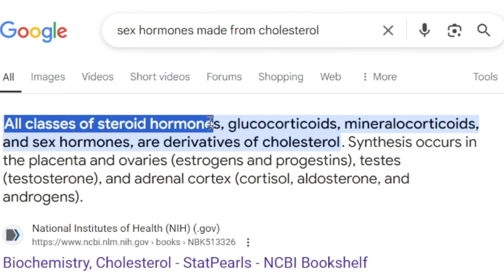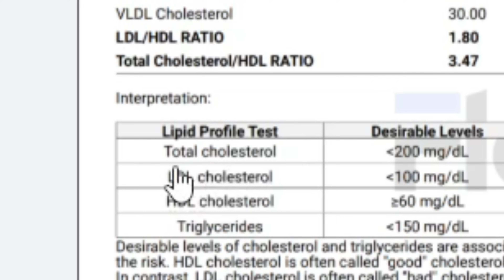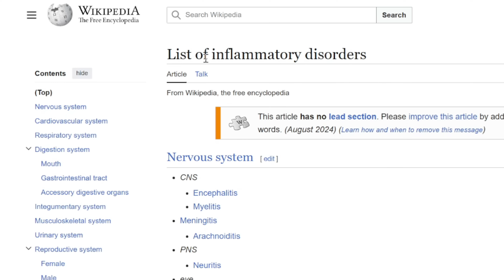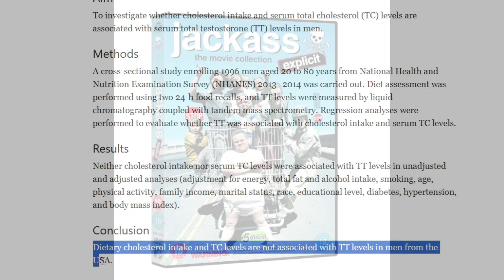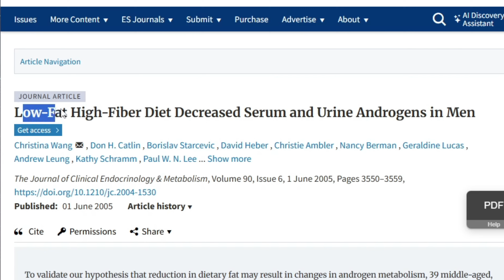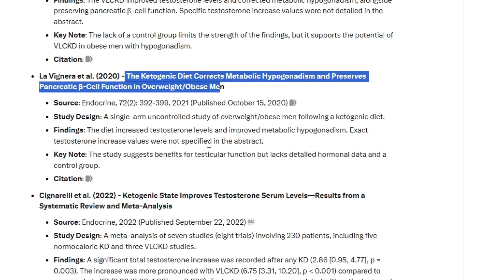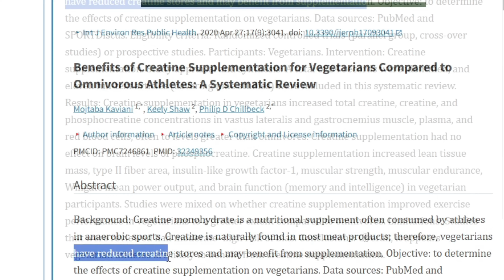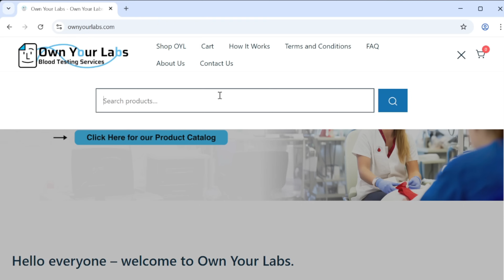Raise CHOLESTEROL, Raise TESTOSTERONE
Welcome!  I have a PhD in Biochemistry from Boston University School of Medicine and a Theology degree from Ave Maria University. Today, I discuss the science surrounding testosterone and cholesterol.  While the studies are "mixed", I present a case here for raising cholesterol in order to raise testosterone!

ABOUT “DR. ANTHONY JAY”:
Hello! My name is Anthony Jay (DRJ). I love helping people optimize their health and performance! My wife and I homeschool our 5 kids and we love the outdoors!